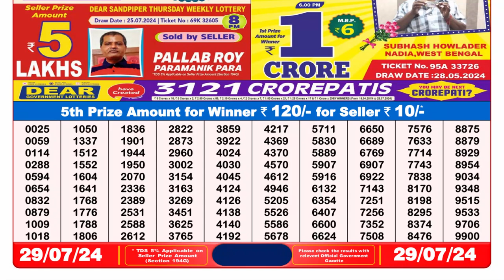🔴Dear Lottery Sambad Live 8pm today 29.07.24 Nagaland State Lottery Result